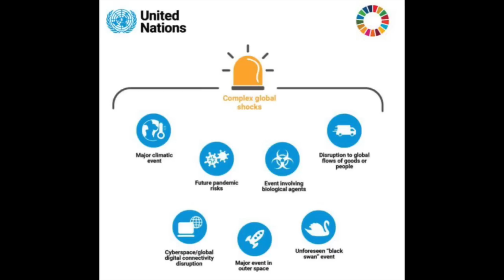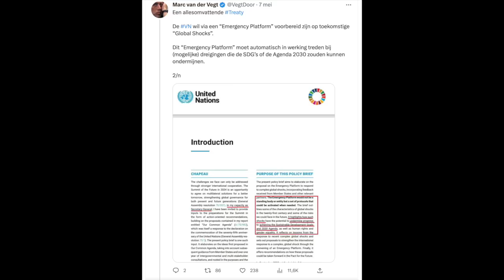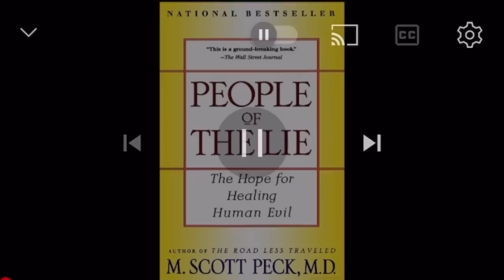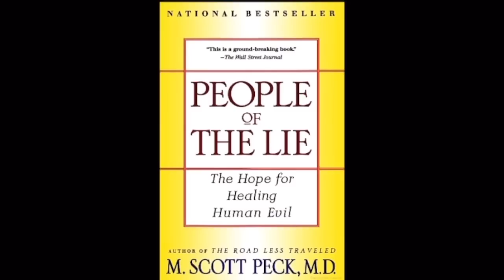Bennink en Bergsma #17: Over de Grote Leugen Industrie, Jongeren die Het Zien, NPO, SDG's en Meer...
Niet mokken, giet dat bakkie vol. Veel dank aan alle donateurs!

Deze uitzending is ook te zien of te beluisteren via Rumble, Spotify en Soundcloud (links worden hier zsm geplaatst):

Maak samen met ons een zweefduik over de waanzin van de dag.
En duik de peilloze diepte in die erachter schuil gaat.
Bakkie met Bennink en Bergsma: Van gloeiend heet nieuws uit de twittersphere tot klassieke kunst en literatuur, over de rand van een bak koffie.

Voor meer informatie, bezoek onze websites:
(bestel daar ook zijn dichtbundel)

In- en outro-muziek met dank aan Jeroen Haamers and the Zorchmen!.